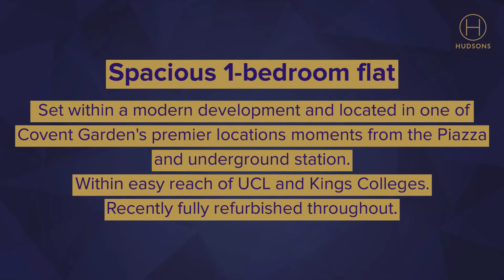1 bedroom apartment for rent in Covent Garden | Hudsons Property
A spaciously planned 1 bedroom flat set within this modern development located in one of Covent Garden's premier locations moments from the Piazza and underground station. Within easy reach of UCL and Kings Colleges. Recently fully refurbished and refurnished throughout. Available mid August.